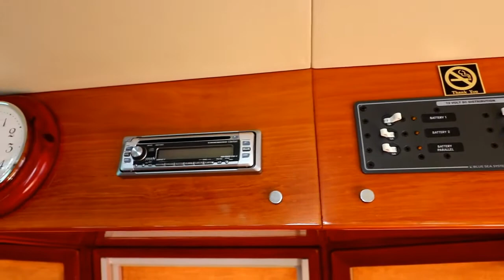Clipper 34 Europa for sold by Peter Hansen Yacht Brokers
A very nice Clipper 34 Europa flybridge cruiser now SOLD by Peter Hansen Yacht Brokers Raby Bay. Fully optioned with bow and stern thrusters, generator and aircon, master island double cabin, good electronics. A lovely boat beautifully presented by Peter Hansen Yacht Brokers, Raby Bay. Cleveland, Brisbane.